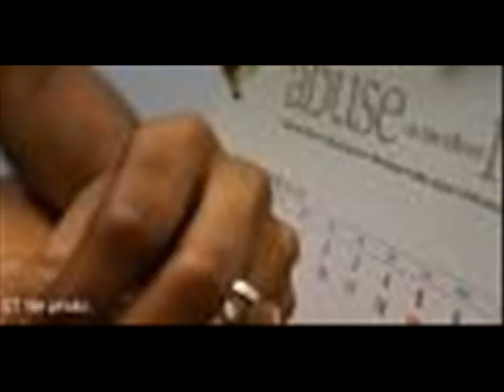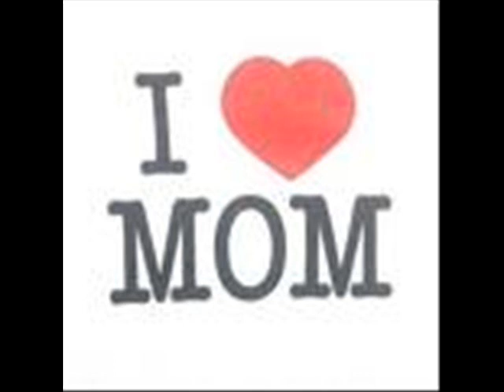MARK CANNON SR "QUEEN"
Several years ago I was inspired to write a song about a niece of mine she had gotten involved with a man who really did not love her at the time . She had three children this man was a drug dealer and used her house to sell out of her house. I was very upset; but what could I do about it. She is grown and as such she let me know my place. Anyway I monitored the situation very closely.

I went by the house to see her almost daily. One day she told me how this young man hated his own mother I did not see him treat her children bad but the children told me about it. She stayed with this loser and soon she had three more children by this bum. Her lack of parenting skills and the lazy way she was raising her children, eventually, child services was called. Her first 3 children were taken from her and put in placement. Immediately after this occurred this snake took her to court and took the three children that he helped he fathered. He proceeded to go to welfare to get a check and then took her to court for child support.

She is now in jail serving a five year sentence on a unrelated charge I was inspired to write a song about this because I think it will help some other sister who may be in a similar situation. Ladies if a man says he hates his own mother leave this cat alone. I believe that all women are Queens and should be honored and respected as such. This song is a testament to Ladies because it lets them know how they should be treat and to Men because it lets them know how not to treat our Queens be blessed and remember Queens keep your heads up.